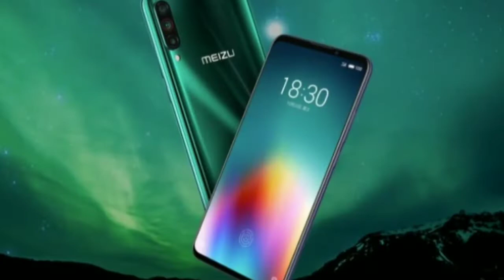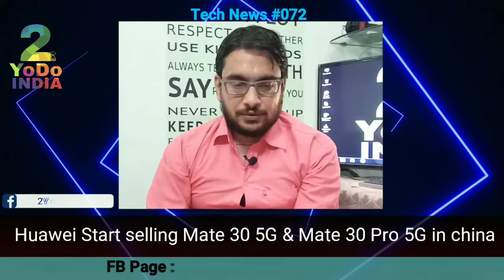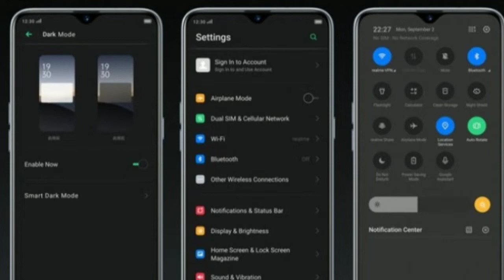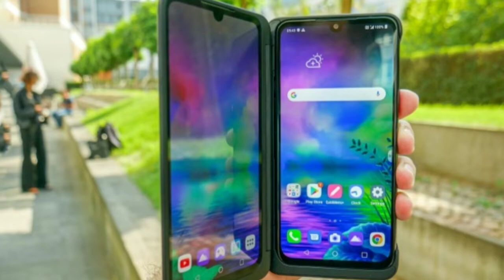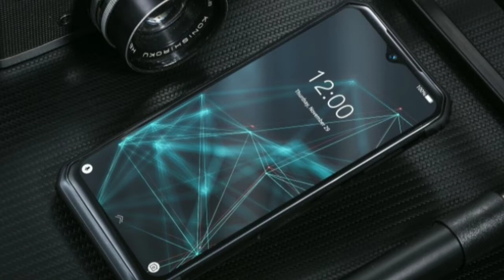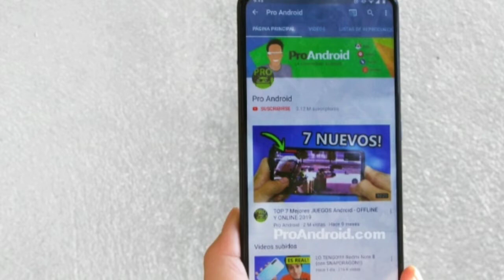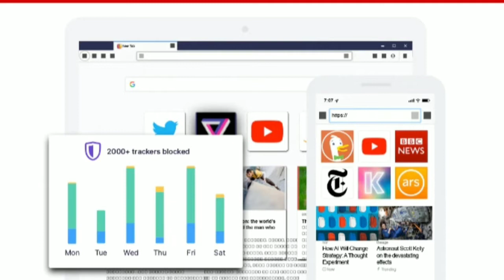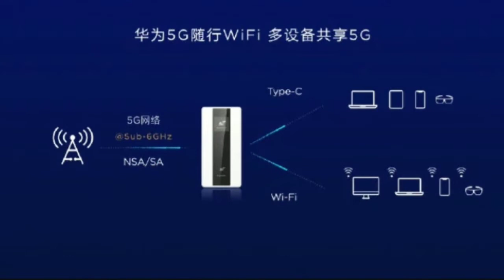Tech News #072 | BSNL & MTNL Merger | Color OS 7 | Realme 5s | Dangerous MS Dhoni | Moto One Hyper🔥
Namaskar dosto ,
Dosto,
Aaj Ki Video k kuch Highlights
Meizu 16T launched
Realme 5s coming Soon
Sony Xperia 1 professional edition launched.
Huawei start selling Mate 30 5G and Mate 30 Pro 5G in china.
Realme 5 Pro gets Dark mode and wide angle video recording with latest update.
Xiaomi Mi CC9 Pro arrive with 30 watt charging.
Realme 1 and Realme U1 update brings Dark mode and October security patch.
LG G8X ThinkQ arrived in US on November 1.
Redmi K20 received MIUI 11.
Rugged Doogee S95 Pro arrived.
Motos pop up selfie camera phone called ONE HYPER.
BSNL and MTNL merager approved by Government of India.
Color OS 7 with stock Android experience coming to Realme Phones.
Oppo Reno start receiving Andriod 10 based Color OS .
Firefox 70 release with new Privacy features.
FujiFilm XPro 3 mirrorless camera with Retro style Design launched.
India gets ready for worlds biggest face recognition system.
MS Dhoni named the most Dangerous celebrity to search online in india.
Huawei 5G Mobile WIFI Pro with 8000mAh battery announced.